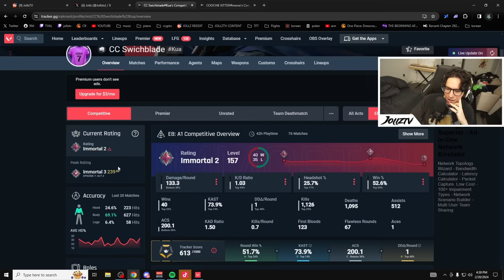Why you should always lurk as Reyna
Hey - if it works, is it really bad?